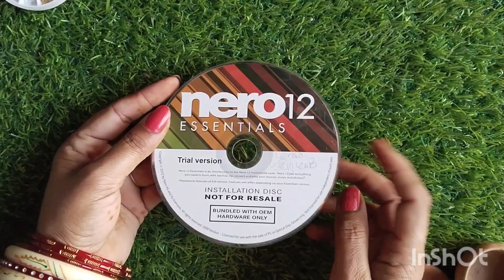पुराने दिए फेकने से पहले वीडियो जरूर देखें इसके बाद कभी ❌ फेंकेंग पुराने दिए 🪔 Waste diya reuse idea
दियों को कैसे सजाए
diya stand
पुराने दियों से क्या बनाए
craft
diwali Craft ideas
waste diya reuse ideas
best out of waste ideas
Artistic soul
how to reuse waste diyas
diwali decoration
how to reuse old diya
home Decor
diya decoration
dita decoration ideas
Diwali
Diwali Craft
best out of waste diya
diy
waste diya reuse idea